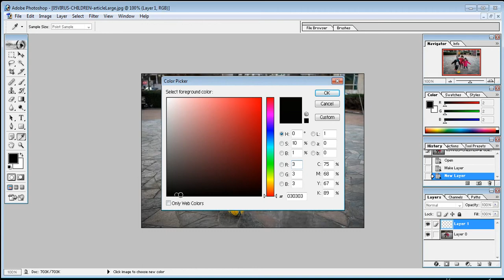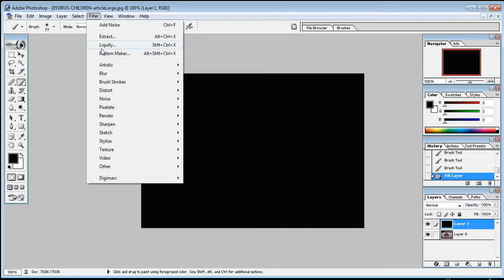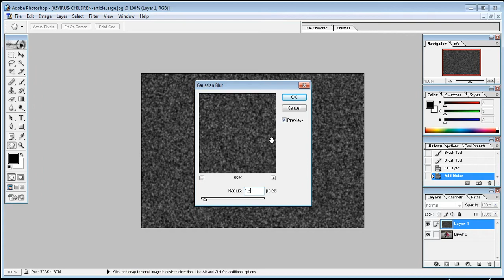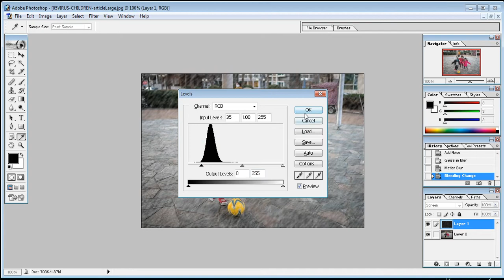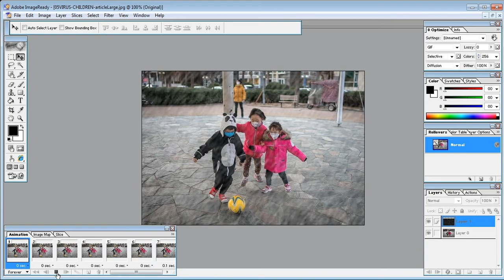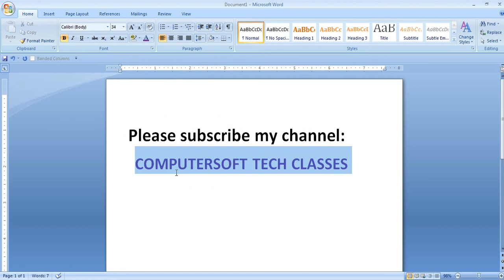Rain effect in photo shop program easy method